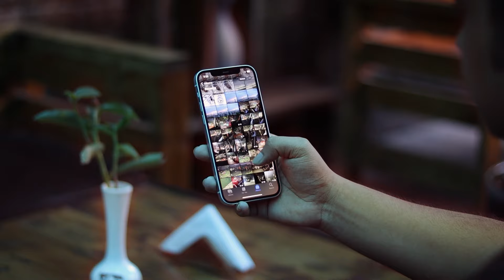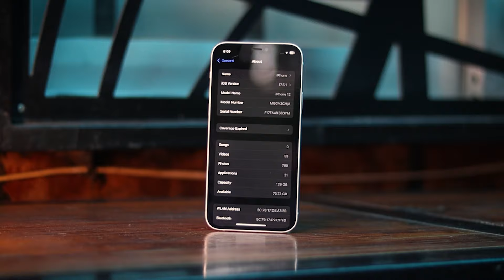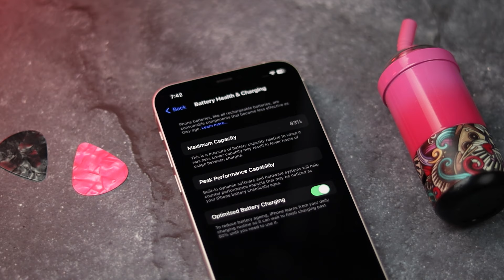Iphone 12 এখন ৪০,০০০ টাকায় কেনা কি ঠিক হবে ?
▪️ Shop : Level: 6, Block: D, Shop No: 66, Bashundhara City Shopping Mall, Panthapath